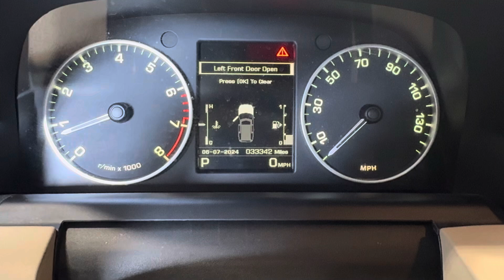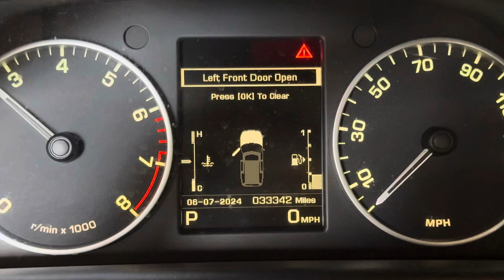Land Rover LR4 head gasket test